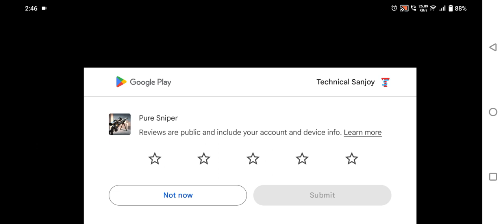pure sniper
new gun game
shooters game